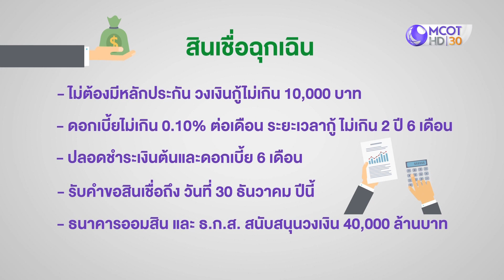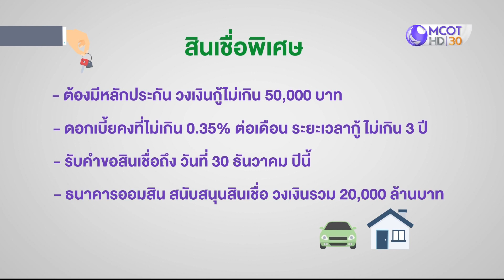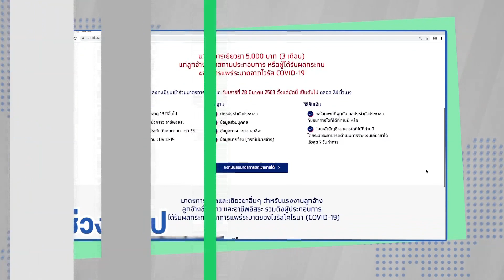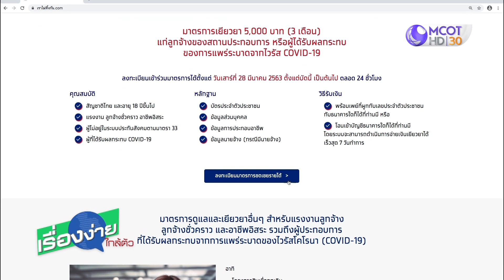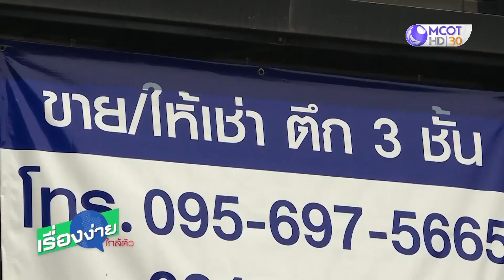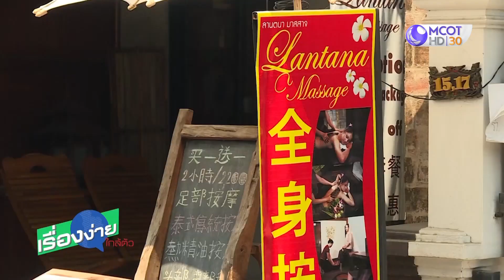มาตรการเยียวยา เฟส 2 ลดผลกระทบโควิด-19 (01เม.ย.63) เรื่องง่ายใกล้ตัว | 9 MCOT HD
เรื่องง่ายใกล้ตัว |01เม.ย.63 OnAir
มาตรการเยียวยา เฟส 2 ลดผลกระทบโควิด-19